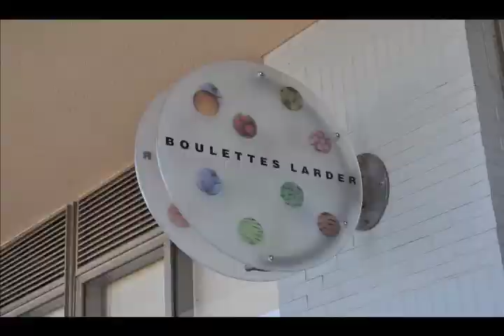Robin Johnson's Video Blog Episode 3 'LA to San Fran'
Yes My Hair is Wild & I Say "Like" A LOT - I'm Robin Johnson and I'm pursuing an acting & writing/directing career in Los Angeles. :D

Episode 3: Celebrate my Mom's birthday in Los Angeles & San Francisco